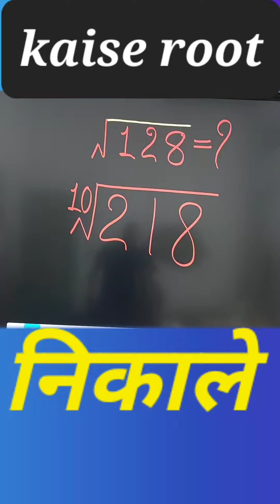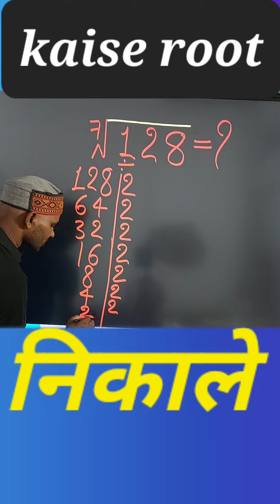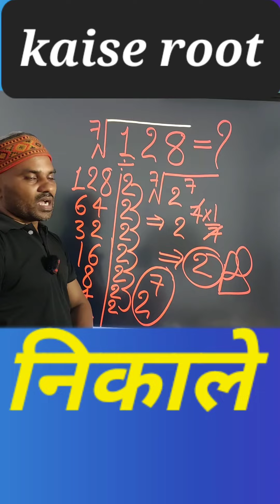वर्गमूल और घनमूल कैसे सीखें||वर्गमूल और घनमूल निकालने का आसान तरीका||सबसे आसान तरीका घनमूल वर्गमूल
Square root
how to find cube root
how to find cubes root
How to find square root
cube
cubes
cubek
squire root kaise nikale
squire root tricks
general knowledge
mathematics
maths
arithmetics
tricky mathematics
tricky arithmetics
mathematics tricky
arithmetics tricky
Square
Vargarmul
vargarmul kaise nikale
squire nikaalne ka niyam
vargarmul nikaalne ka niyam
ghan kaise nikala jata hai
class 8 ka ghan
ghan ka rul
tricky Khan square
1000 ka ghan kya hoga
1000 ka ghan batao
100 ka ghan
50 ka ghan
64 ka ghan
ghan kaise nika
tricky cube
 ghan rules
pratishat
pratishat kaise nikale
pratishat kaise nikaalte hai
percentage kaise nikale jaate Hai
percentage ka sawal
pratishat ke sawal
pratishat ka question
pratishat tricky
sachhidanand sar
gazipur se
percentage easy rule
percentage pratishat kaise nikale
0.5 pratishat Kitna hoga
dashmlav ka pratishat kaise nikala jata hai
bhinn ka pratishat kaise nikale
fraction ka pratishat kaise nikale
प्रतिशत
प्रतिशत आसान तरीका से कैसे निकाले
प्रतिशत कैसे निकालते h
प्रतिशत निकालने का इजी नियम
प्रतिशत निकालने का ट्रिकी नियम
sachhidanand math percentage
sachhidanand math pratishat
@sachitanand math